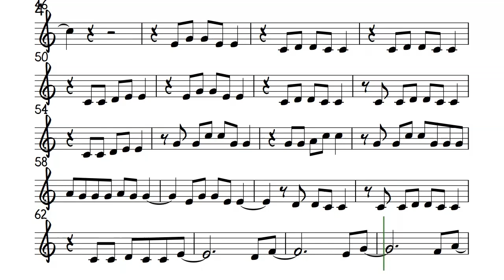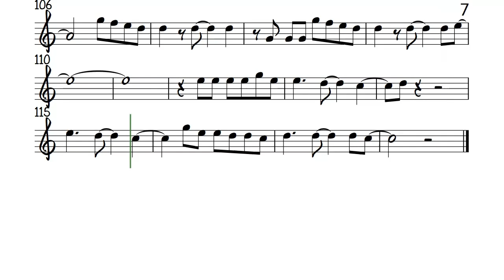FIREWORK Katy Perry Violin Mid Range Sheet Music Backing Track Partitura